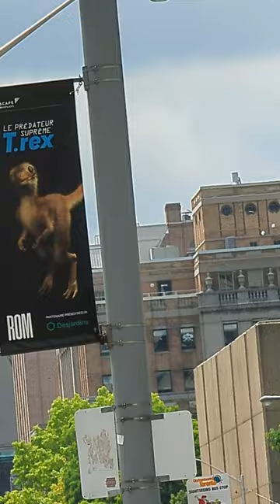In front of ROM, plays Tribu(means community in aboriginal native of Ecuador)